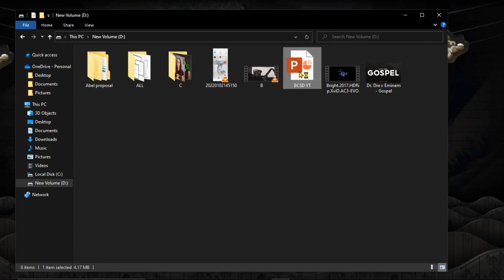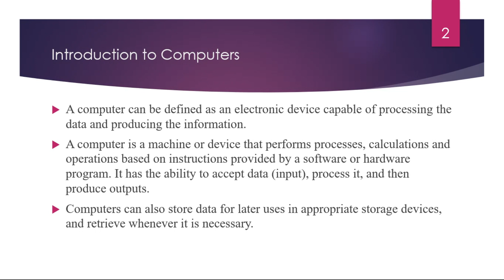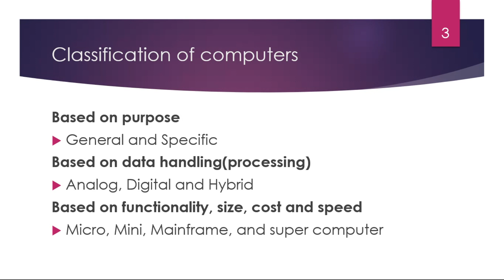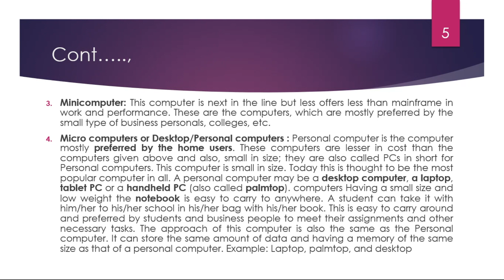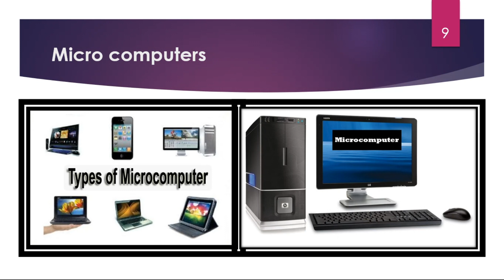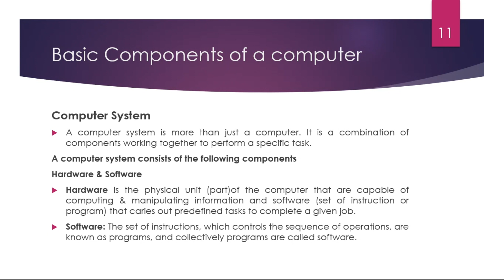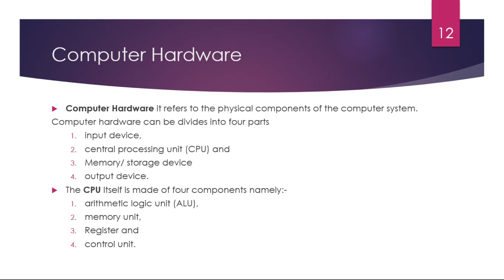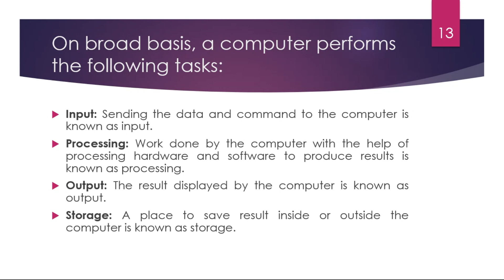መሰረታዊ የኮምፒዩተር ክህሎት ስልጠና ክፍል 1፡ Basic Computer skill full course part 1.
ይህ የመሰረታዊ የኮምፒዩተር ክህሎት ስልጠና ስለኮምፒውተር ማወቅ ያለብንን በሚገርም አቀራረብ ይዞላችሁ መቷል እንድትከታተሉት እንጋብዛለን!
For download software and exams follow us on other social media platforms